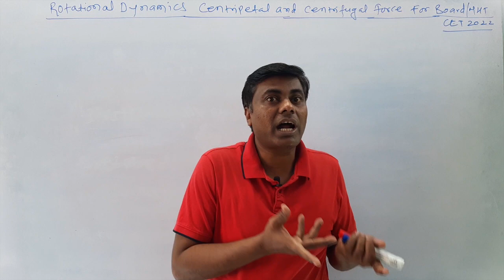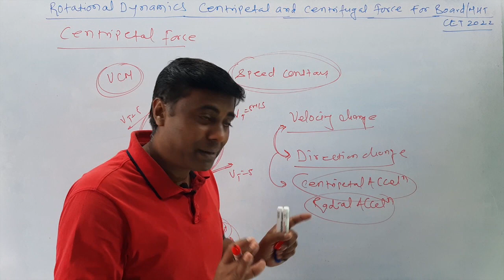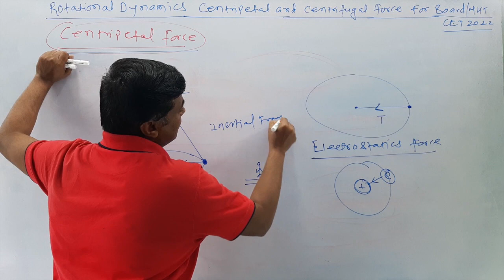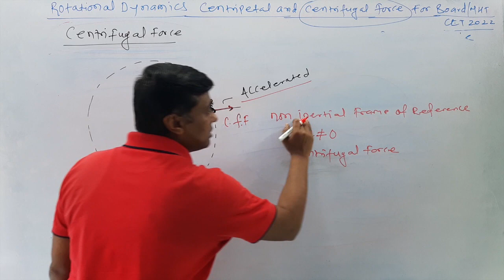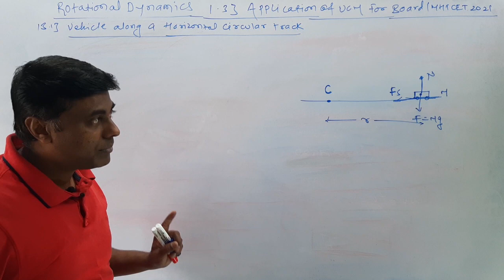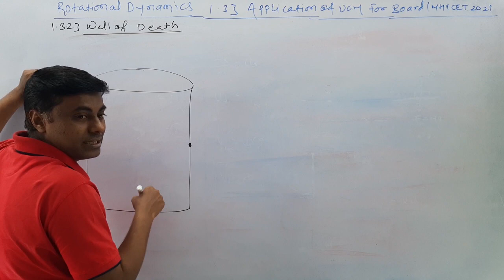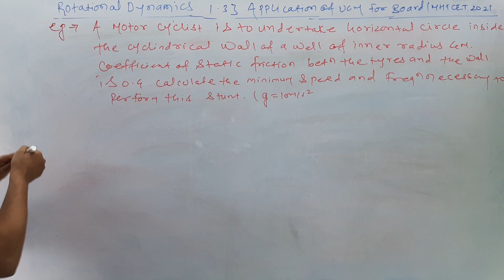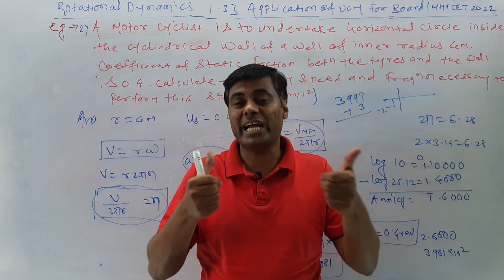Class 12 Phy Exam 2022 / CPF & CFF Force/ Well of Death & Vehicle along a Horizontal Circular track